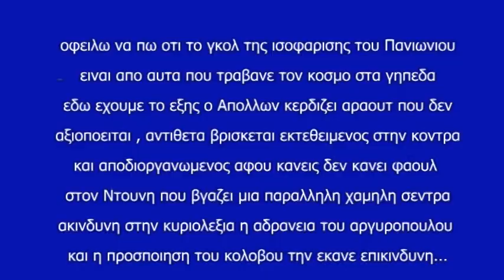ΤΑ ΤΡΙΑ ΓΚΟΛ ΑΠΟΛΛΩΝΑ ΠΑΝΙΩΝΙΟΥ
σοβαρα λαθη και στα τρια . στο γκολ του απολλωνα βγαινει ασκοπα ο Ανεστης . στην ισοφαριση αλυσιδωτα λαθη και που στην αμυνα δεν ξερει ποιος μαρκαρει ποιον...οσο για το πεναλτυ τι να σχολιασω θεατρο κακογουστης μορφης..